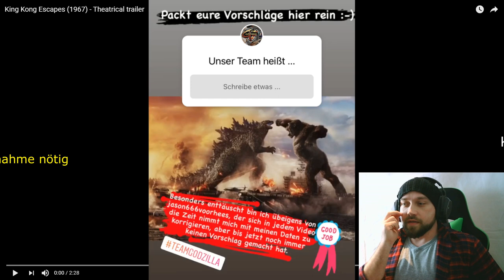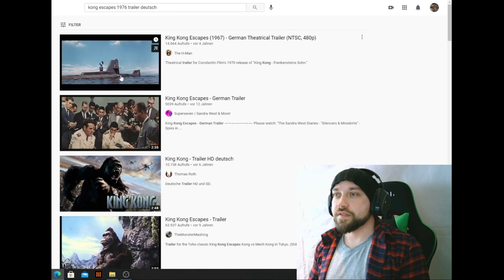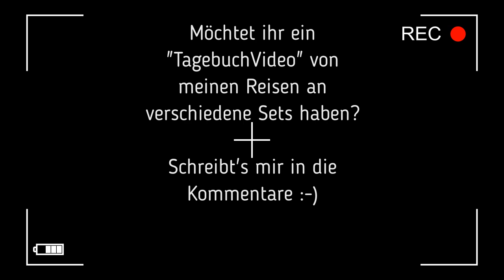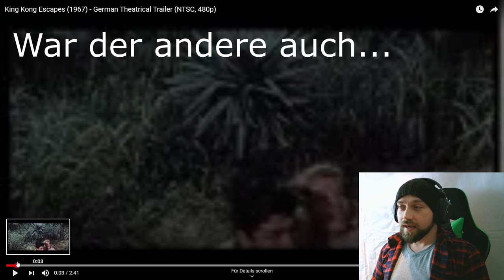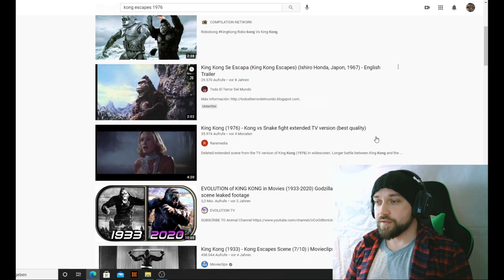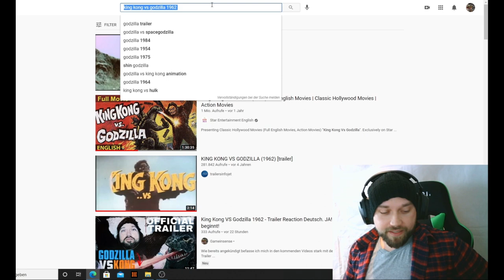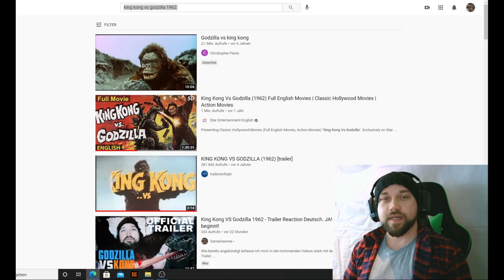King Kong Escapes (1967) Trailer Reaction Deutsch - King Kong VS Godzilla Trailer war in Farbe!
Nein, das Thumbnail hat schon seinen Sinn ;-) Sehr selbst.
Aber natürlich geht es hier um den Trailer zu King Kong Escape. Außerdem habe ich euch ein kleine Extra mit reingepackt. Meine Erfahrungen mit reisendem Gewässer und Video dazu :-D Neugierig? Dann schau rein :-)
Viel spaß!
Danke an Li La Launechris für den Tipp!!!

Mein Headset

AUßERDEM EMPFOHLEN:
Valhalla_dini auf TWITCH